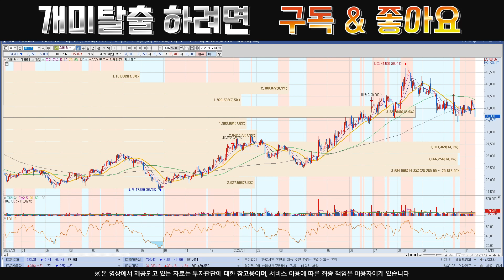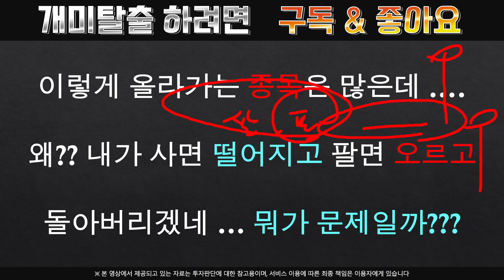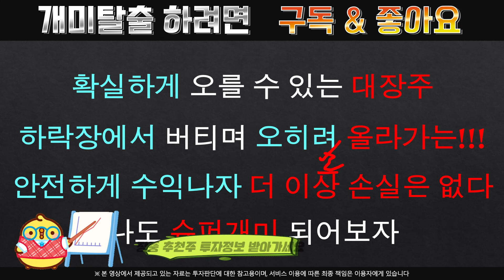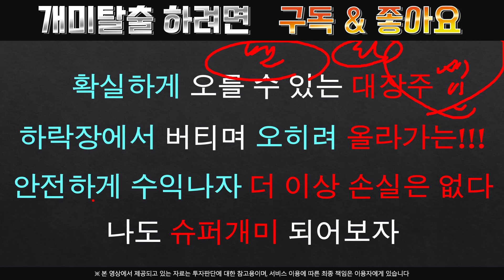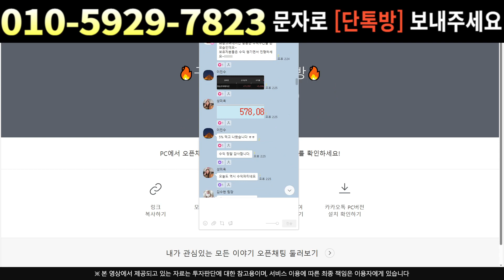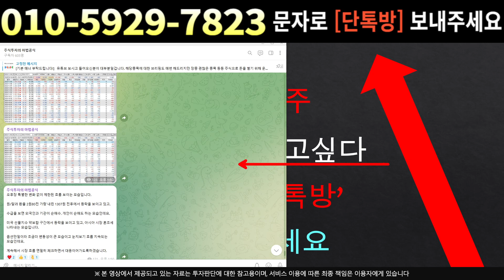[주식]휴메딕스 - 영업이익 매출 다잡았다 최고의 수혜주 됩니다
실시간 구독자소통 카톡방 투자정보 텔레그램